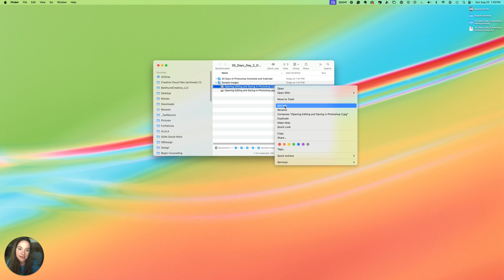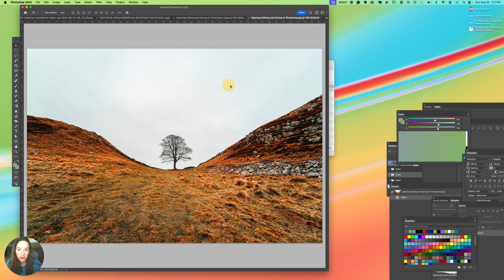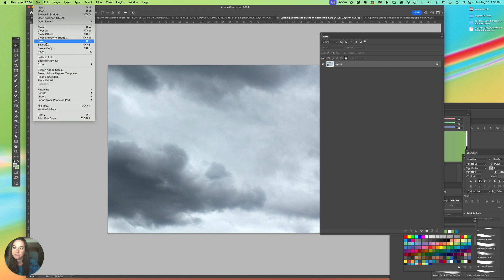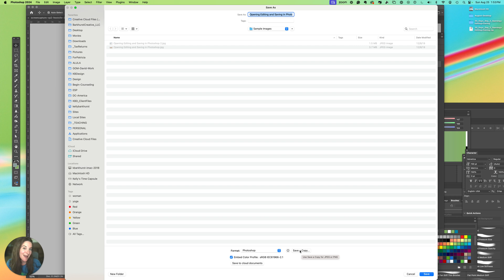Mac Photoshop Newbie: Tricks for saving as a Jpg and also how to open JPGS by default in Photoshop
This video shows you how to set the default program for opening JPGS as Adobe Photoshop on your Mac. You may want to make similar settings for PSDT files and PNGs.

This video also shows you how to find the option to Save as a JPG in Photoshop. Sometimes all your Saving options are hidden and you have to go to SAVE AS to see the options for PNGs or JPGs.